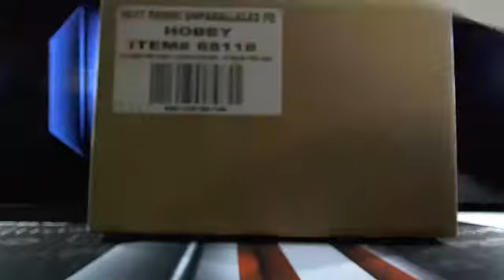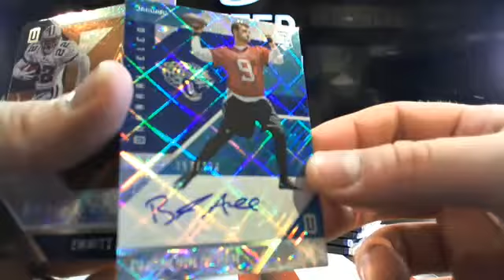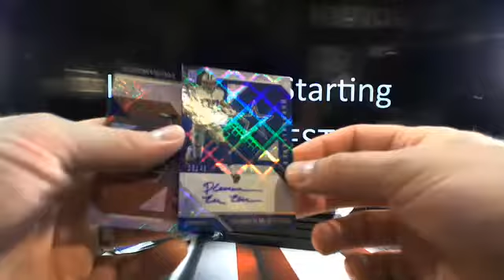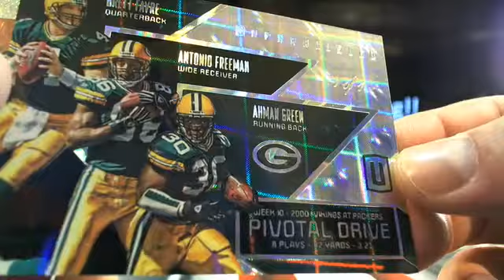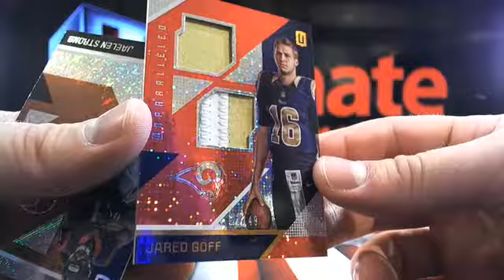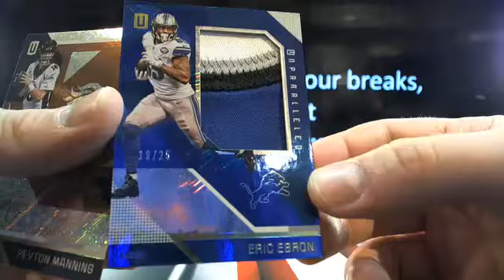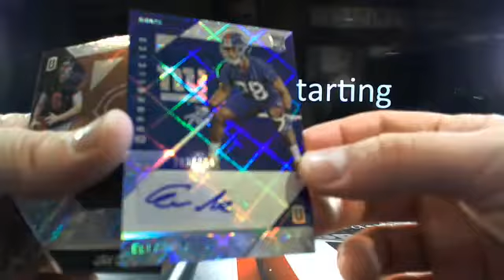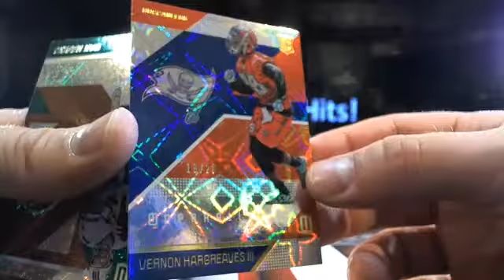UltimateBoxBreaks.com: 2016 Unparalleled Football Quad Box Break #5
UltimateBoxBreaks.com: 2016 Unparalleled Football Quad Box Break #5 - Captured Live on Ustream